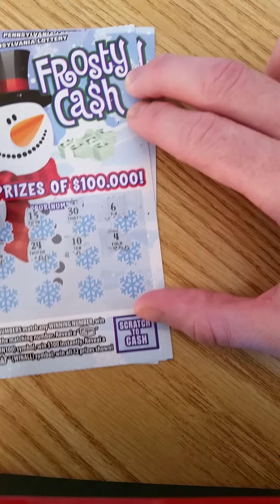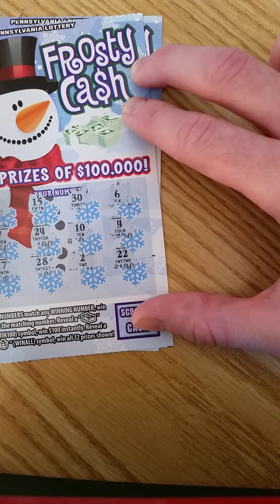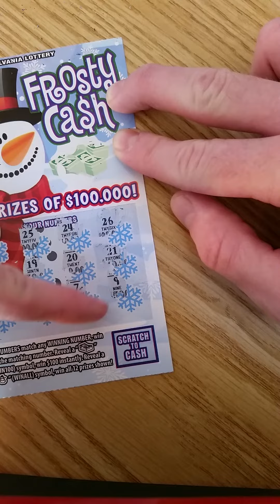$5 FROSTY CASH (not so frosty)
Grrrrrrrr I hate Christmas

Haha

JK JK